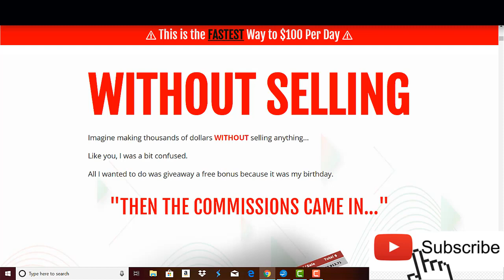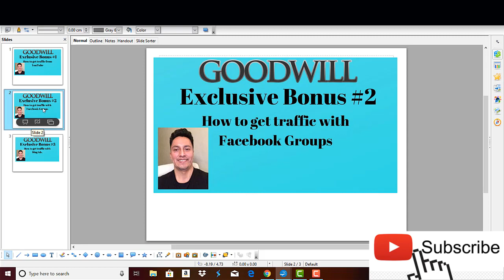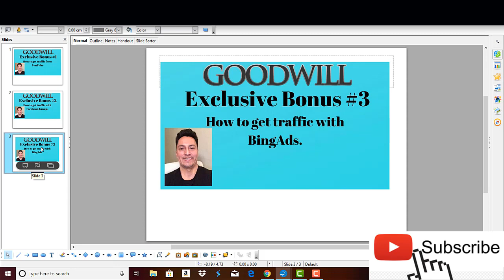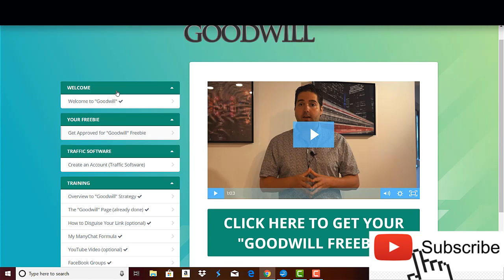GOODWILL Review-Goodwill Review Plus Bonuses!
A "FREEBIE" that makes sales. Thus allowing people to make money without selling anything. All you have to do is give something away for free.
Goodwill system, Goodwill system review, Goodwill system scam review, Goodwill system program, Goodwill system service, Goodwill system software,  buy Goodwill system, get Goodwill system, Goodwill system scam software